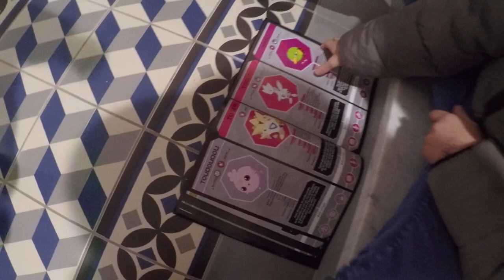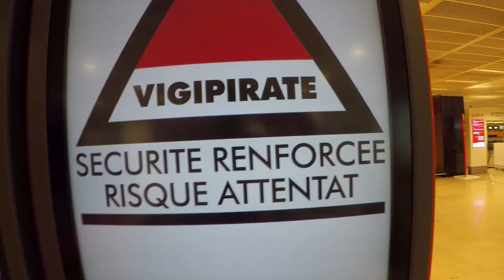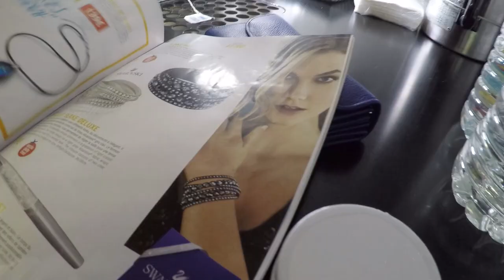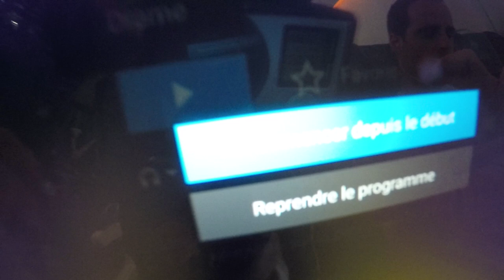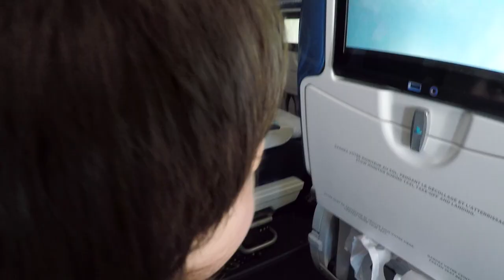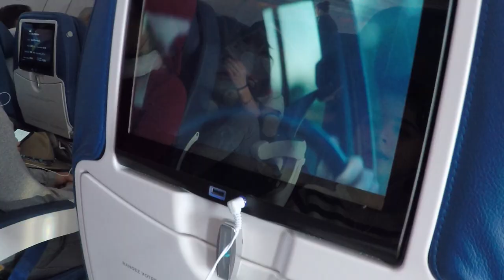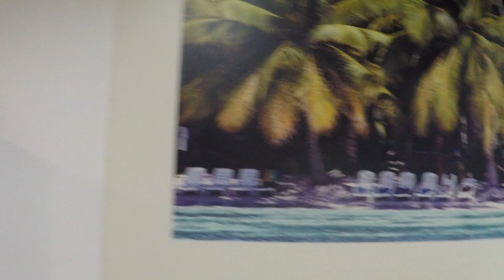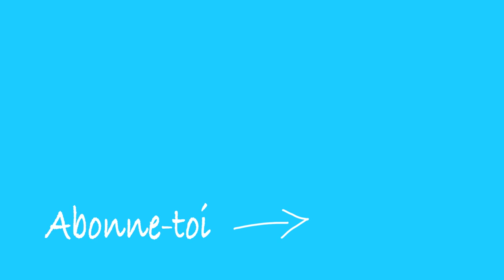VLOG - DESTINATION SECRETE & VACANCES au SOLEIL🌴😀Jour 1 - Le VOYAGE ✈️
La famille s'envole pour une destination secrète et des vacances au soleil avec le Club Coralia !
 Vlog Jour 1, on partage notre voyage !
Soit le plus rapide à deviner notre lieu de vacances et tu pourras gagner le colis surprise que nous avons constitué pour toi sur place!  C'est le plus rapide et le plus précis qui remportera notre colis! Si tu vois ton nom dans cette description  envoie nous un commentaire en message privé pour nous donner ton nom et ton adresse complète!

C'EST GRATUIT ! 😀